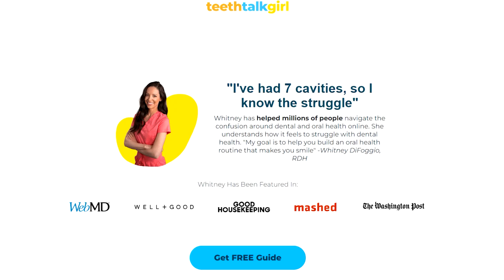The Biggest Scams In Dentistry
There are a LOT of dental scams and viral “hacks” online right now... from oil pulling to nano-hydroxyapatite toothpaste to DIY whitening tricks. But do they actually work… or are you just getting scammed? In this video, I talk about the biggest dental myths and misinformation spreading online, explain what the science really says, and share what’s actually safe and effective for your oral health. We’ll talk about: (1) oil pulling vs brushing & flossing (2) nano-hydroxyapatite toothpaste vs fluoride and (3) DIY whitening hacks (and why they can destroy enamel). Don't forget — if something sounds too good to be true… it probably is! Let’s separate fact from fiction and protect those pearly whites!